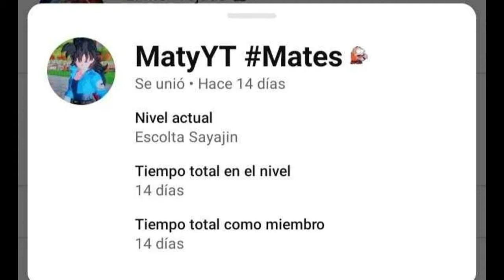LOS ULTIMOS 30 PERSONAJES DE SPARKING ZERO | Dragon Ball Sparking Zero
Ey what a peks gente ¿Cómo están? Sean bienvenidos a otro video de Dragon Ball Sparking Zero, en esta ocasión daremos nuestra predicción para los últimos 30 personajes que llegarán al juego ¿Cuáles crees tú que sean?